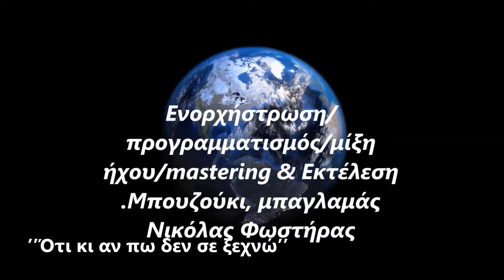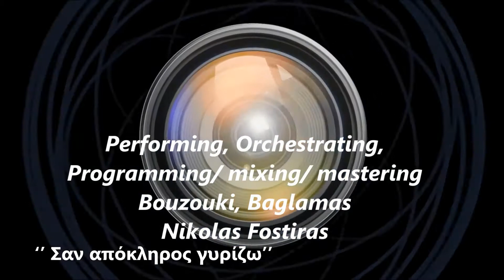Αφιέρωμα στον Βασίλη Τσιτσάνη